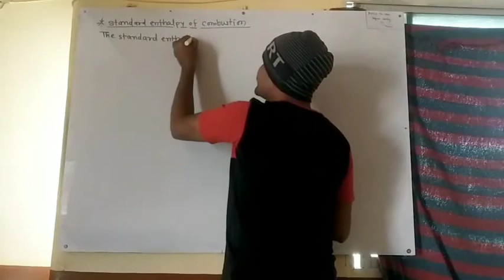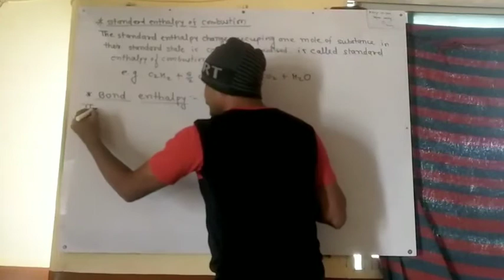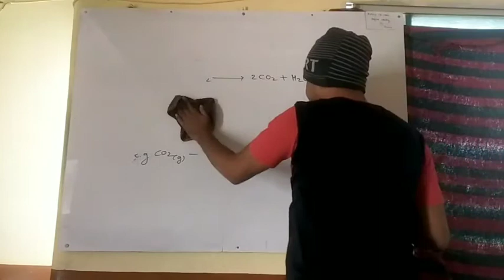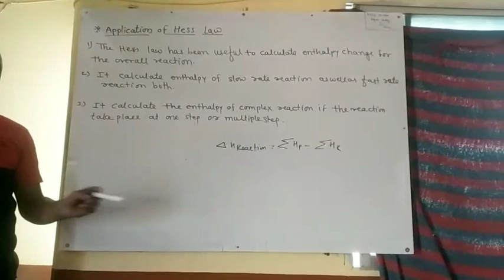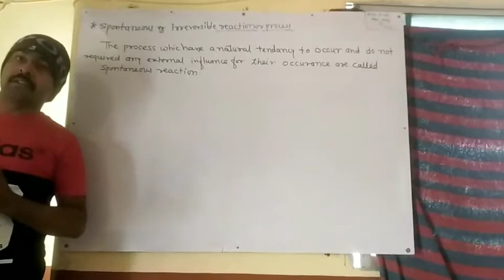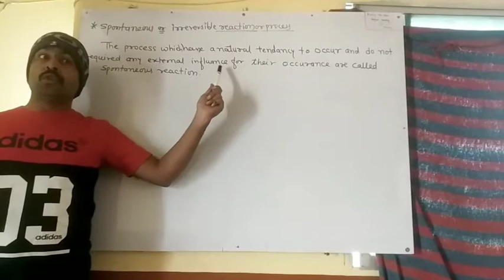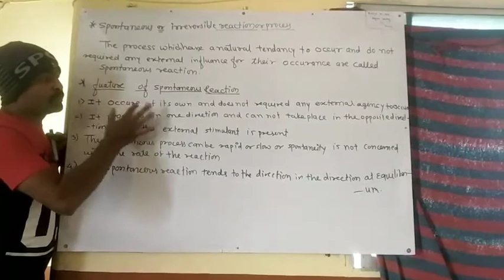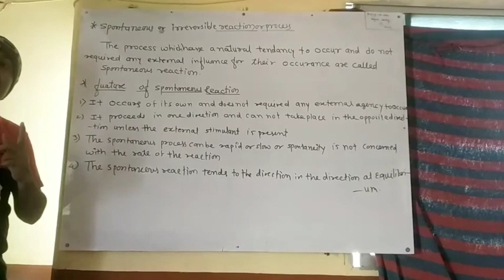12th chemistry 02/11/2020